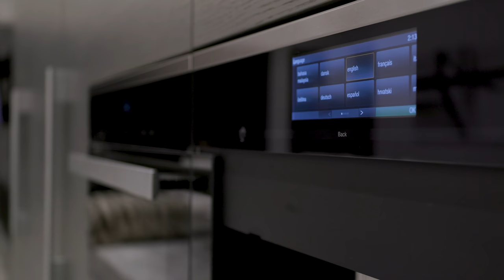A look inside one of North Vancouver's newest contemporary homes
Building has 5 bedrooms and 6 bathrooms including a bedroom/office on main floor. Functional open concept floor plan. Light filled south facing lot with private back yard. Many architectural and luxurious details in the home!